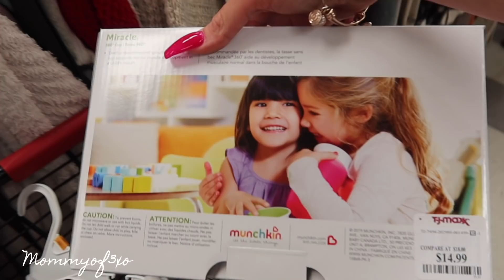Teen Fall Shopping Vlog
♡Alayah's TikTok: itsalayahlol
♡Mya's TikTok: myagoetz
♡Mya's Instagram: myagoetz_
♡Main Instagram: mommyof3xo_official